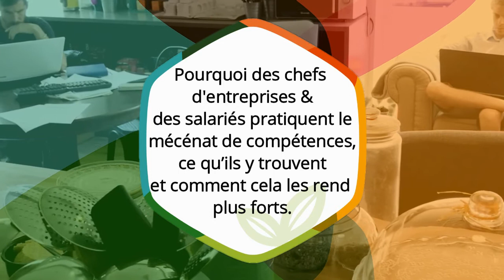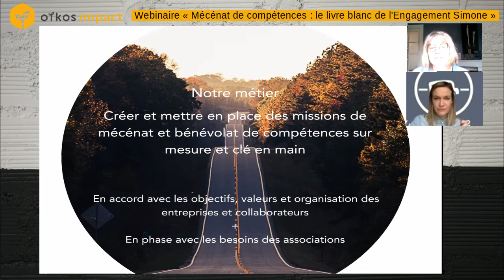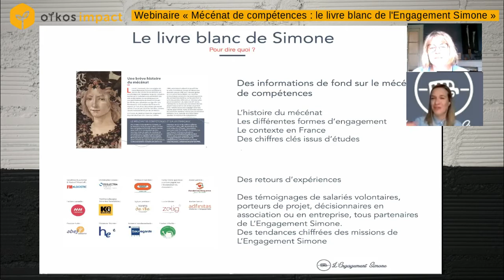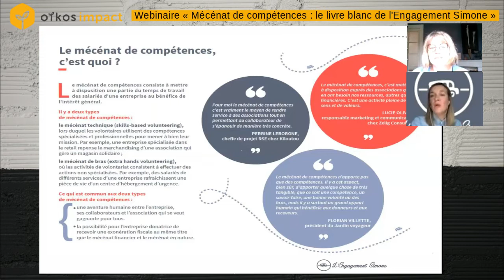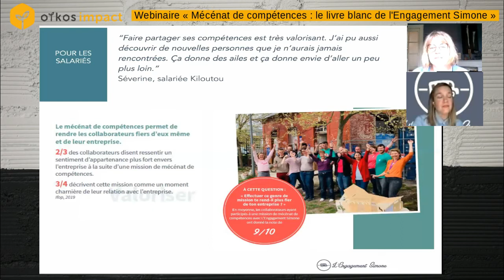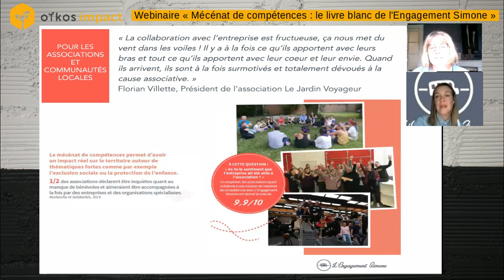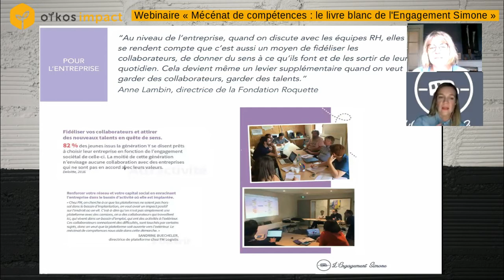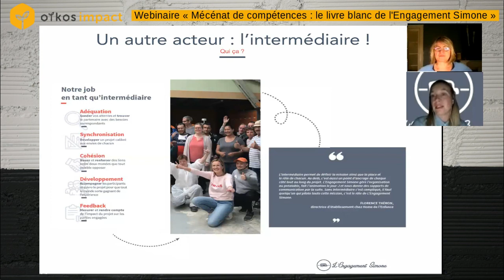[WEBINAIRE OÏKOS IMPACT] Mécénat de compétences | Anne Elodie Le Gallès - L'engagement Simone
Nathalie Delabroy, consultante Oïkos Impact (Cité de la RSE et de l'impact) invite Anne Elodie Le Gallès (L'engagement Simone) à vous présenter le webinaire "Mécénat de Compétences - le livre blanc de l'Engagement Simone".

Anne Elodie le Gallès, responsable de "L'engagement Simone", nous présentera son livre blanc : 18 pages où des chefs d’entreprise, responsables RSE ou RH, salariés volontaires, bénévoles et présidents d’association du territoire des Hauts-de-France nous livrent pourquoi ils pratiquent le mécénat de compétences, ce qu’ils y trouvent et comment cela les rend plus forts - 18 pages pour se rendre compte aussi de la diversité des projets. A travers ce support, Anne Elodie va faire connaître au plus grand nombre le mécénat et le bénévolat de compétences et montrer qu’il est accessible et bénéfique à tous. A propos de :
L’Engagement Simone est une entreprise de l’Economie Sociale et Solidaire créée en 2017 à Roubaix. Elle a pour objet de rapprocher les associations locales des entreprises qui souhaitent engager leurs collaborateurs dans une action sociale via du mécénat de compétence. De nombreuses entreprises ont ainsi pris la route avec Simone depuis son démarrage : Décathlon, Kiloutou, Norauto, Bouygues Energies & Services, la Région des Hauts-de-France, Oney, la Fondation Roquette pour la Santé, etc…

Anne-élodie Le Gallès : :
Depuis 2019 : L’Engagement Simone/ Responsable
Facilitatrice d’engagement, mise en place de projets de mécénat de compétences sur mesure et clés en main au profit de l’intérêt général.
[masked] : adfinitas, agence spécialisée marketing communication caritatif / Responsable de clientèle
Construction des budgets annuels, suivi opérationnel de campagnes de collecte de fonds, analyse de résultats, accompagnement stratégique
Son dada : Allier travail et sens au quotidien
Son mantra : Faire de son mieux et avancer